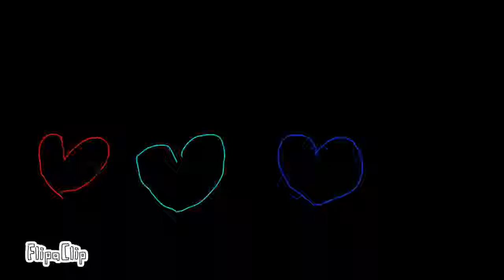Medecine meme/flipaclip/ by yop :3